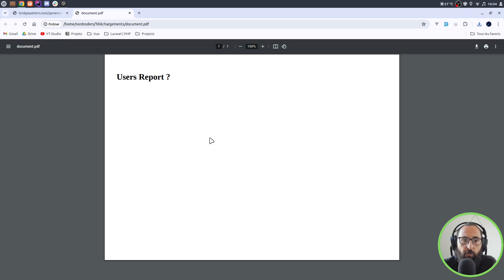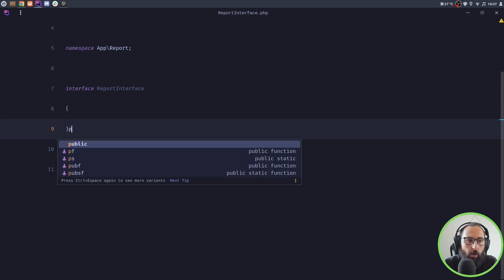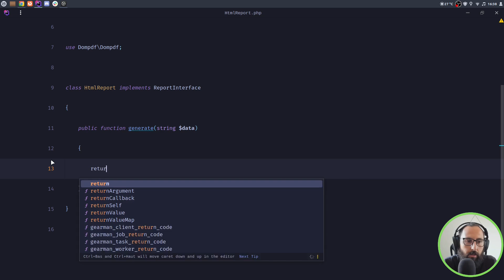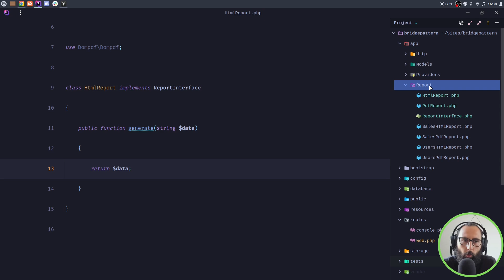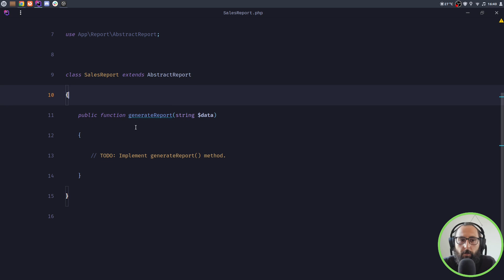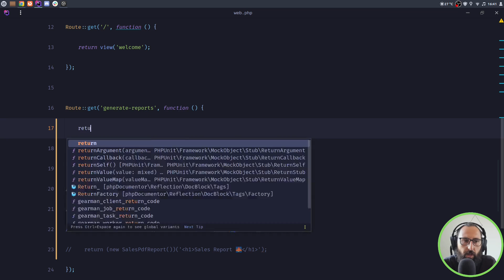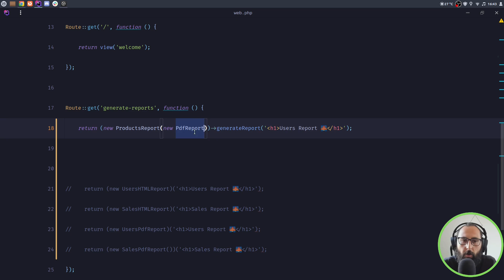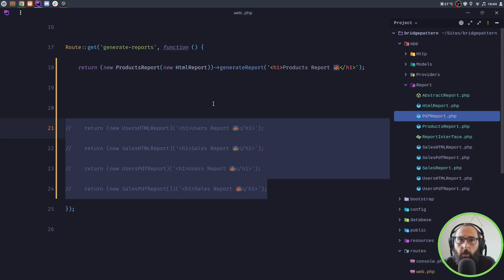Design Pattern avec Laravel : Bridge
Tutoriel pour apprendre le Design Pattern Bridge avec Laravel.

Objectif : Eviter la duplication exponentielle de classes tout en générant les types de rapports demandés par l'utilisateur.

00:00 Présentation de la problématique
02:00 Création de l'Implementor
04:00 Création de l'Abstraction